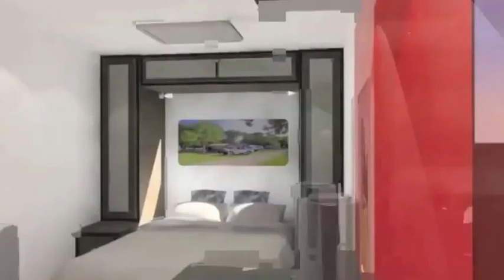NCE Visualiser | Choose your own interior style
Visualise how the interior of your Caravan will look with NCE quality products. Our CAD system allows you to select the Acrylic and Splashback colours of your choice to create a unique combination.